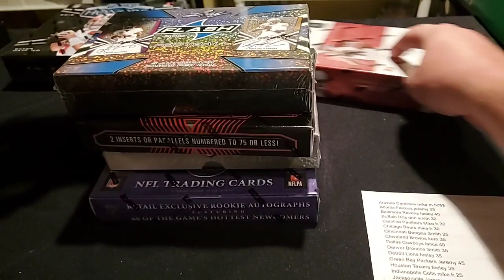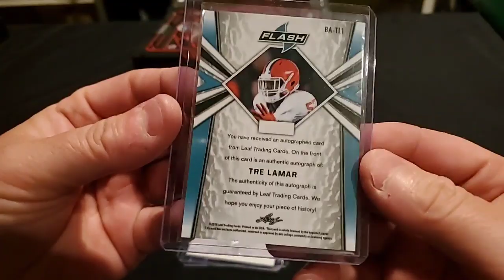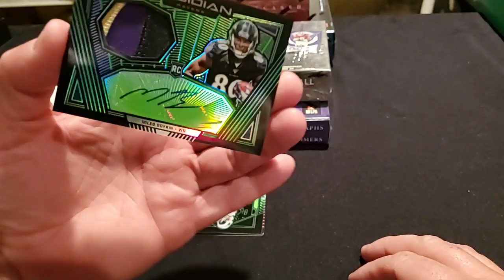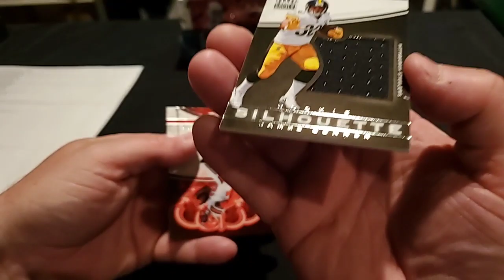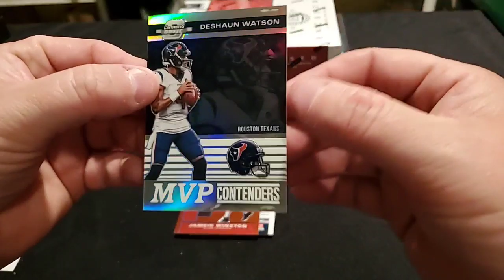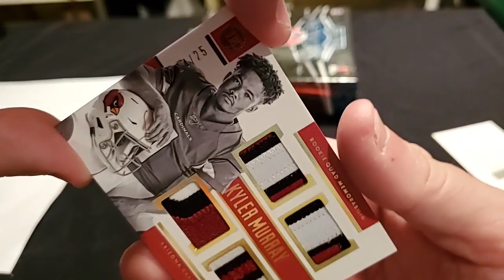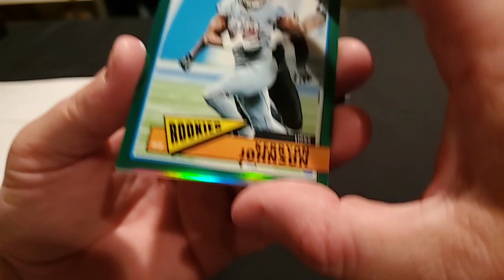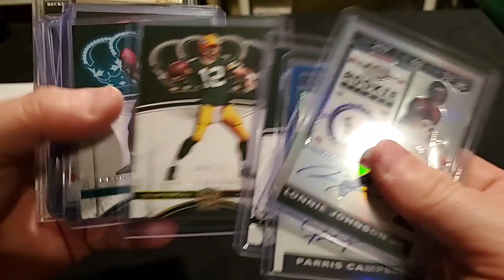7 box Football mixer